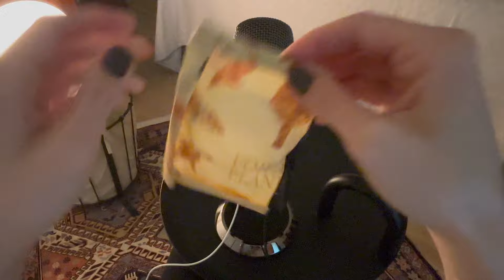ASMR 🌙 Beeswax wrap - Sticky, crinkly and scratchy (no talking)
Sticky and crinkly wrapping and unwrapping, scrunching the beeswax wrap, wrapping it on the mic and more...

Products seen:
(Unfortunately I can't remember the brand of the beeswax wrap)
KL Polish - Cassiopeia

Equipment used:
iPhone 15
Viozon Mobile Phone Holder

This video is for entertainment and relaxation purposes. To find out more about "autonomous sensory meridian response" (ASMR), please check out this Wikipedia